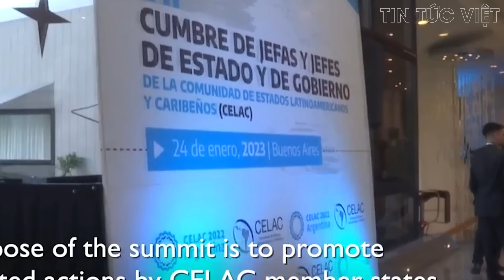Nga tăng cường dùng vũ khí uy lực tấn công miền Đông Ukraine, Kiev thiệt hại nặng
Nga tăng cường dùng vũ khí uy lực này tấn công miền Đông Ukraine, Kiev hứng thiệt hại nặng nề @TinTucVietOfficial

0:35 Nga tăng cường dùng vũ khí uy lực này tấn công miền Đông Ukraine, Kiev hứng thiệt hại nặng nề
2:44 Mỹ Latinh từ chối gặp Tổng thống Ukraine tại Thượng đỉnh chung với EU
5:59 Nga nói không giám sát trùm Wagner
7:34 Kiev thực hiện hơn 70 cuộc tấn công Crưm bằng máy bay không người lái trong năm 2023